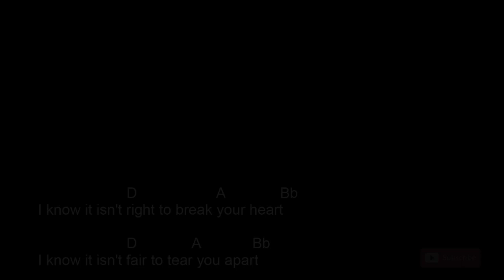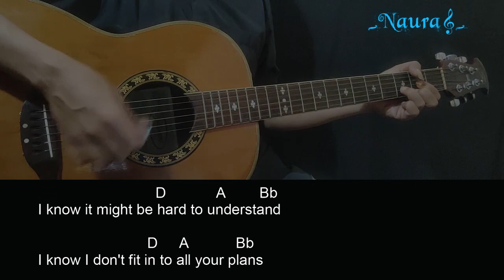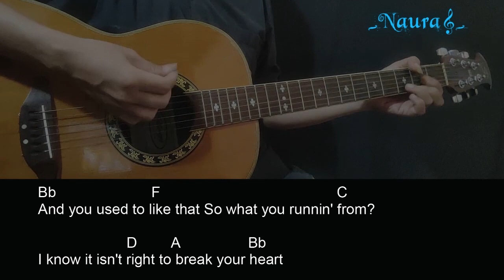Halestorm - Alien Guitar Chords Lyrics